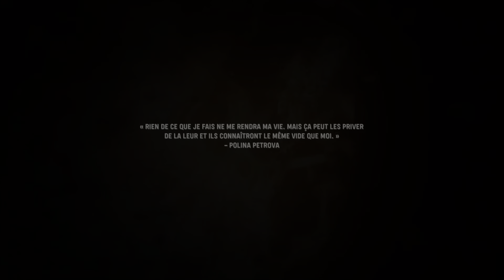Call of Duty: Vanguard - Let's Play #05 - Ps5